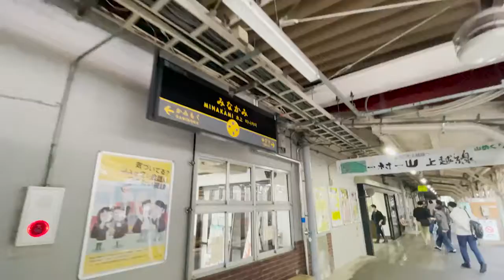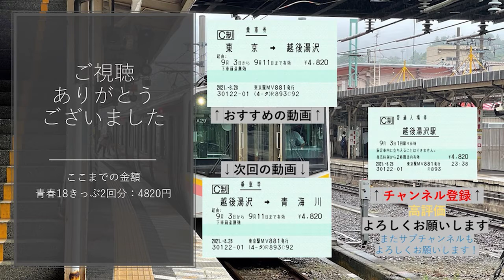①格安リゾート列車、満喫旅 2021年 09月03日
前⇒

★動画説明★
9月にリゾート列車満喫旅に出かけました！
まずはパート1です。

★しんりゅうのファンクラブ（YouTubeメンバーシップ）★
※神龍をちょっぴ応援したい方いましたら、
メンバーになっていただけると嬉しいです！
月額190円から応援可能です！
ちなみに生放送中皆様の名前の横にバッチが付き、コメントを拾いやすくします